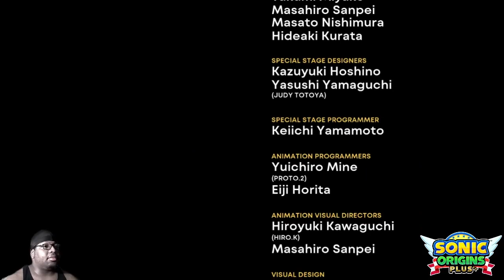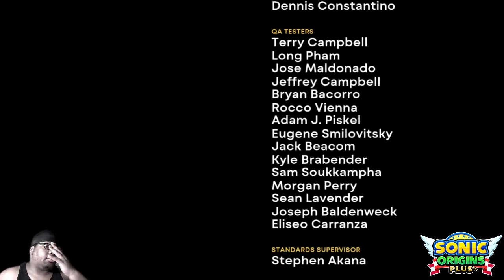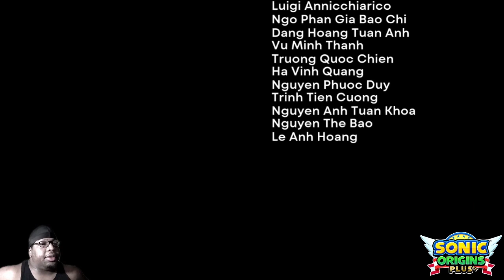SONIC ORIGINS PLUS - SONIC CD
This is my playthrough of the Sonic Origins+ Collection with LIVE commentary.